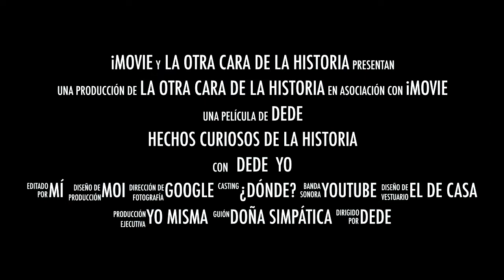El inocente Duque de Enghien